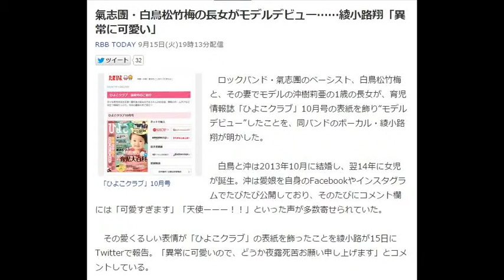氣志團・白鳥松竹梅の長女がモデルデビュー……綾小路翔「異常に可愛い」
RBB TODAY 9月15日(火)19時13分配信

「ひよこクラブ」10月号
　ロックバンド・氣志團のベーシスト、白鳥松竹梅と、その妻でモデルの沖樹莉亜の1歳の長女が、育児情報誌「ひよこクラブ」10月号の表紙を飾り“モデルデビュー”したことを、同バンドのボーカル・綾小路翔が明かした。

白鳥と沖は2013年10月に結婚し、翌14年に女児が誕生。」といった声が多数寄せられていた。

　その愛くるしい表情が「ひよこクラブ」の表紙を飾ったことを綾小路が15日にTwitterで報告。「異常に可愛いので、どうか夜露死苦お願い申し上げます」とコメントしている。